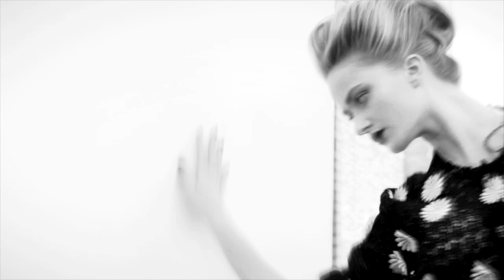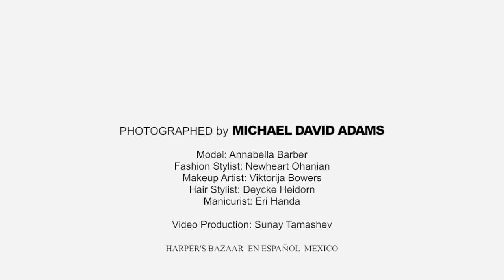Fashion Photo Shoot for Harper's Bazaar - Behind the scenes - with Michael David Adams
Behind the scenes look at a fashion photo shoot for Harper's Bazaar Latin America.  Shot in New York City.

Photographed by MICHAEL DAVID ADAMS

Model: Annabella Barber @ New York Models
Fashion Stylist: Newheart Ohanian
Makeup Artist: Viktorija Bowers @ Kate Ryan Inc
Hair Stylist: Deycke Heidorn @ See Management
Manicurist: Eri Handa